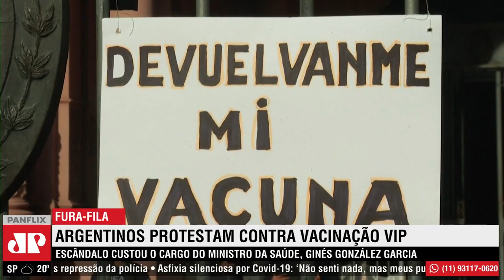Argentinos vãos às ruas protestar contra o escândalo da "vacina vip"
Com bandeiras e cartazes, milhares de argentinos protestaram no sábado contra a vacinação privilegiada contra a COVID-19. O escândalo, que ficou conhecido como "vacina vip", custou o cargo do ministro da Saúde, Ginés Gonzáles García e veio à tona após um jornalista revelar que recebeu uma dose do imunizante após conversar com o então ministro da Saúde.